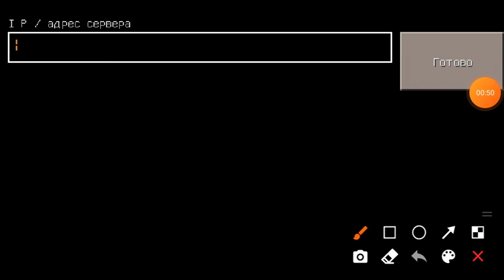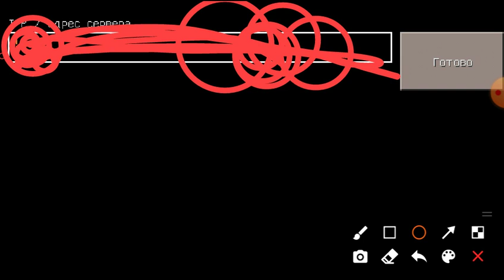как поиграть с другом в craftsman